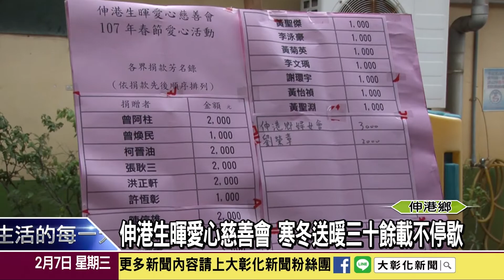1070207 伸港生暉愛心慈善會 寒冬送暖三十餘載不停歇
伸港生暉愛心慈善會，舉辦冬令救濟活動幫助在地弱勢家庭已經超過30年。慈善會的志工不畏寒流，一大早就在活動現場，將物資打包裝袋，方便民眾領取。